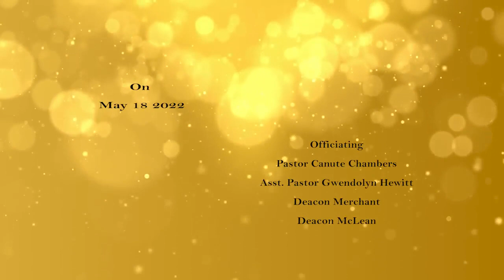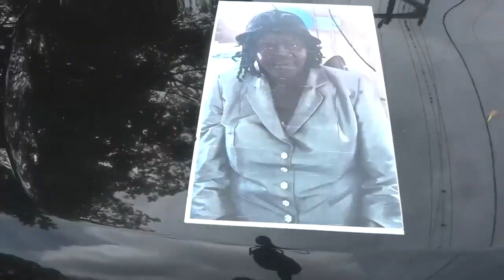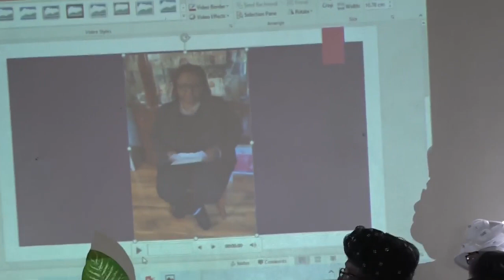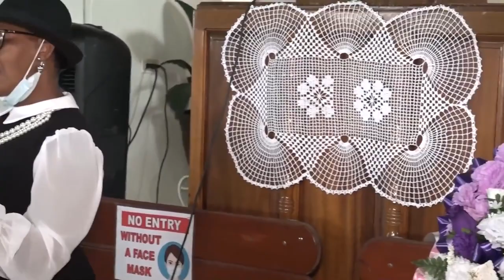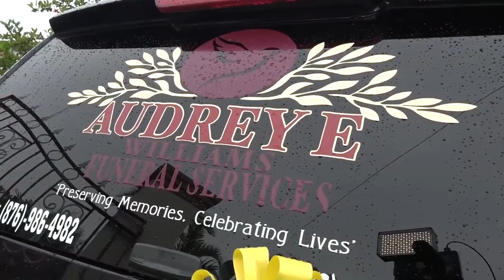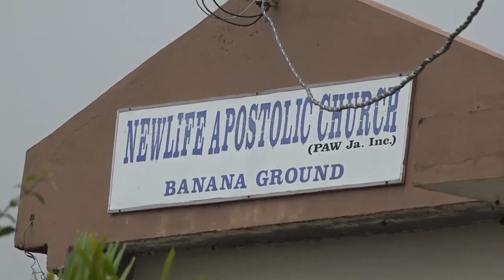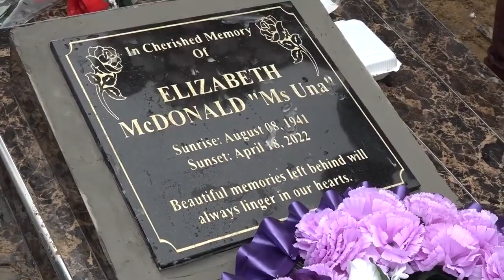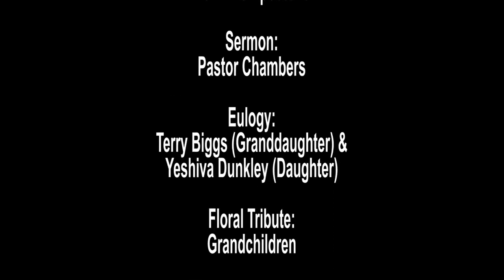Elizabeth McDonald Funeral (Official Video)